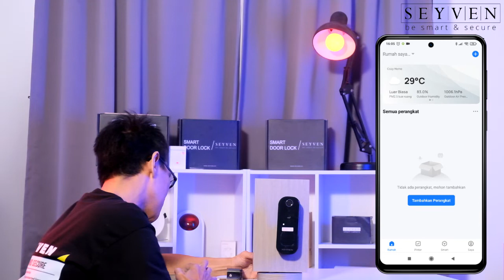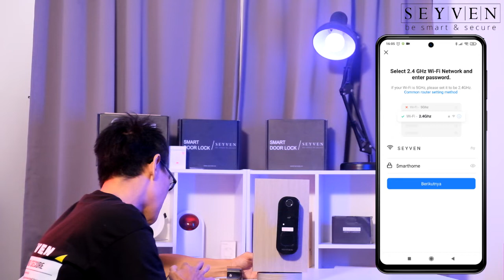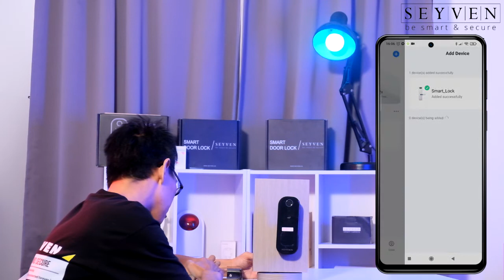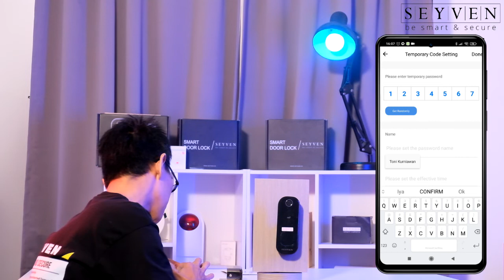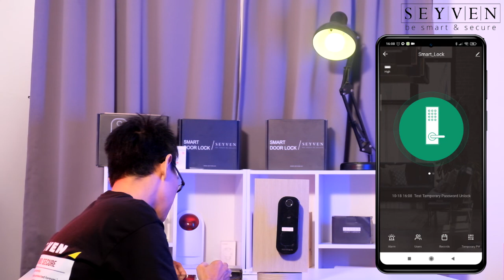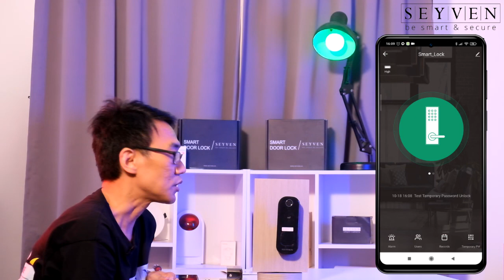SMART DOORLOCK | SMART LOCK REVIEW & TUTORIAL PEMASANGAN & SETTING EZ LOCK TUYA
EZ-LOCK by SEYVEN
Pemasangan sangat mudah tidak perlu membongkar bodi kunci pintu lama anda.

- Deadbolt  bisa di pakai untuk kunci tambahan tanpa harus mengganti kunci pintu
- Automatic Lock / Unlock dengan tambahan magnet door sensor optional
- Mobile APP TTLOCK/TUYA  bs memberi akses dari jarak jauh cocok untuk apartment sewaan
- Password ,Mifare Card, Fingerprint , Mechanical Key, Bluetooth
- Dilengkapi Password kamuflase password palsu supaya tidak ketahuan org lain
- Bisa melihat histori keluar masuk dari aplikasi TTLOCK
- Ada emergency power backup jika baterai habis  USB port

TECHNICAL SPECIFICATION:
Material: Aluminum alloy
Available color: Satin Nickel, Black Nickel
Panel Sizes: L 240(mm)*W 60(mm)
Unlock method: Bluetooth App, M1 Card, Pass code, Fingerprint, Wristband or key
App name: TT lock or Tuya app
Communication: Bluetooth 4.0 above
Support system: IOS7.0 or Android 4.4 or above
Batteries life: 10000 times normal open( 12 months)
Power supply: DC6V, 4pcs alkaline batteries
Static current: 45Ua
Dynamic current: 200Ma
Unlock time: 1-1.5 seconds

PENTING :
- INFOKAN PEMILIHAN APP TUYA ATAU TTLOCK PADA KETERANGAN CHECKOUT
- Untuk pasang kunci as nya di sesuaikan dengan ketebalan pintu.